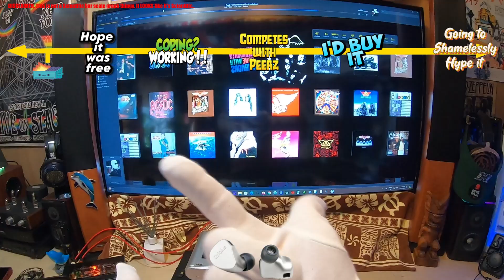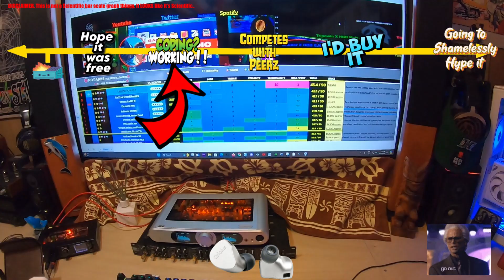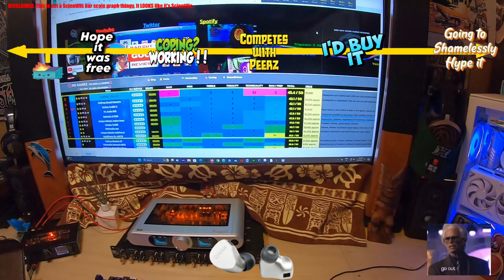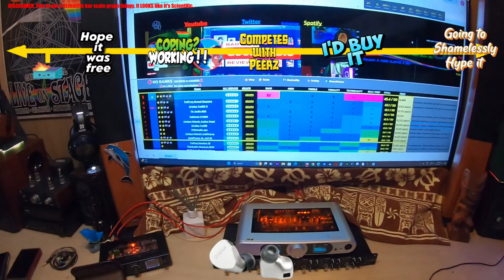Ghetto Ranking Scale V.S. $10,000 Earphones (Science!!)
This is my quick ranking of $10,000 earphones in a Scientific manner, meaning, Harman Target level of accuracy right here bros

       🌺🌺     My collaboration Earphones 🌺🌺
X HBB HADES
X HBB Mele
Discontinued
X HBB Hook X
Discontinued
X HBB Khan
Discontinued
X HBB DQ6s
j/k. they this whole thing up💸💸💸
X HBB PR2

         I just do reviews and give opinions, YOU ARE NOT AN ATM paying my electric bill. It is not a "yada yada" kinda thing.